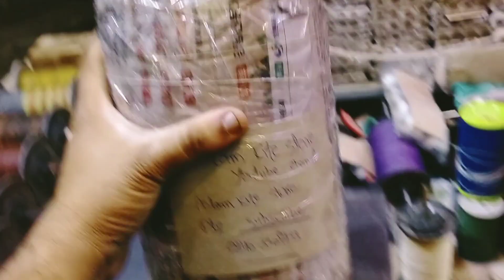sold 27ply mango 🥭 dor delivered to mansehra city